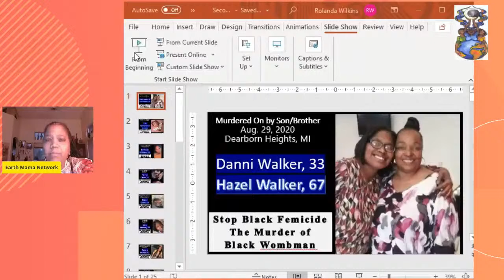Our Lives Matter: Stop Black Femicide